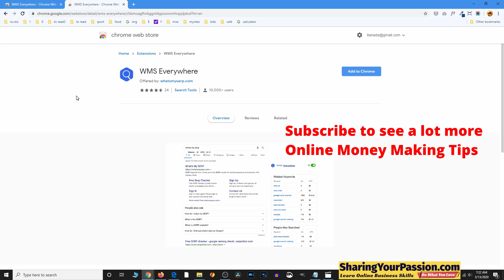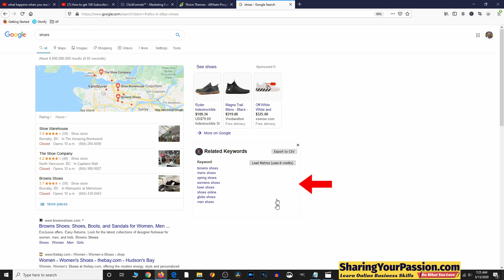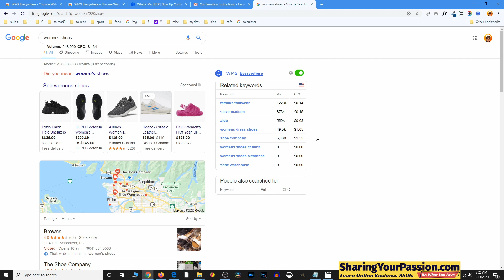Keywords Everywhere Free Alternative WMS Keyword SEO Extension 🔥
WMS Keyword Chrome extension has replaced Keywords Everywhere as the best search engine optimization browser extension when it comes to offering free related words, volume of search, and estimated cost per click, during Google searches.